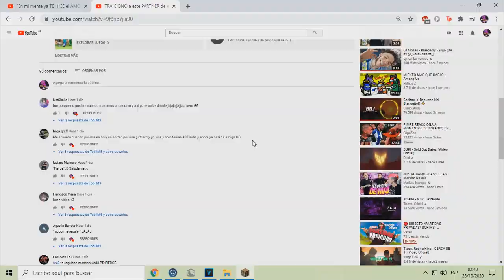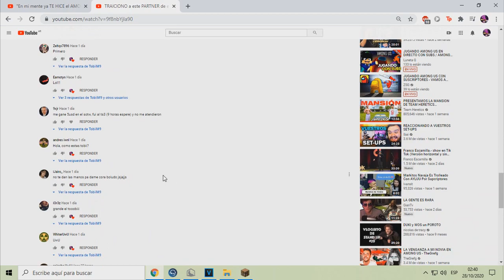VIVIENDO en un BUNKER!! *Muy OP* *HolyHCF* | Minecraft HCF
► Server:
● Holyh.cf ●
● np.holyh.cf ●

►Mi PC:
● I5-4590  ●
● Corsair VS 450 80+  ●
● SSD 240GB ●
● Disco 1TB ●

TAGS (IGNORAR)
HCF PLAY metiendome en bases hcf HCF ME METO EN SU BASE HCF TRAP SOTW HCF 6V2 HCF VEIL HOLY KOHI FAITHFUL VORATION HCF SHADOWPLAY TEXTURE PACK HCF FPS GODLY MOMENT  FAITHFUL SOTW SOTW HCF VEIL HOLY VEAX.RIP. STAFF ME FROZEA VEIL HCF ME FROZEAN STAFF CORRUPTO EAMOTYN JARABE JABON RESUCTING MINECRAFT boquita

HCF EL BORRADOR DE MENTES *sale mal* MINECRAFT HCF HCF MINECRAFT HCF MINECRAFT MINECRAFT PVP 1VS1 HCF TRAPS HOLYHCF EAGLEHCF HOLYHCF 6VS1 EAGLEHCF POWERS HOLY POWERS HOLY LITE ROLEMINE HCF ROLEMINE VEIL HCF VEIL OWNER SERIES STAFF CORRUPTO ROLEMINE STAFF CORRUPTO ME FROZEAN ME HACKUSEAN 1VS1 TEAMFIGHT ROLEMINE TF TRAPPING SERIES TRAPPING KENZOO MATO A KENZO MATO A PATROXWAREZ MI DIOS PATROX WAREZ OWNER SERIES VMARIO RIFFOO VS XMAURIIPVP IKEVIN_X TRAPEANDO A 0.5 QUEDAMOS RAID HCF RAID QUEDAMOS RAID HCF OWNER SERIES IMEK_ OWNER SERIES IMEKV2 IMEKV2 CANTANDO VEIL EOTW HOLY EOTW EAGLE EOTW ROLEMINE EOTW KOHI EOTW SERVER HCF HCF ESPAÑOL SERVER HCF ESPAÑOL SERVER HCF SOTW SERVER HCF ESPAÑOL 1.7.10 SERVER HCF ESPAÑOL 1.8

VOLTAG_ NOTCLIENT holyh.cf ME DAN YOUTUBER EN HOLY MATO A YOUTUBER Y PASA ESTO MATO A YOUTUBER EN HOLYH.CF USO HACKS Y ME BANEAN NUEVO SERVIDOR DE MINECRAFT HCF NUEVO SERVIDOR DE MINECRAFT NO PREMIUM NUEVO NO PREMIUM SERVER NUEVO SERVER SURVIVAL 2018 MINECRAFT HCF EN HOLYHCF AKUSUMA RIFFOO VOLTAG_  BANEO A IKEVIN_X SERDITOH USANDO HACKS SERDITOH LETSPLAY SERDITOH CLICKBAIT SERDITOH